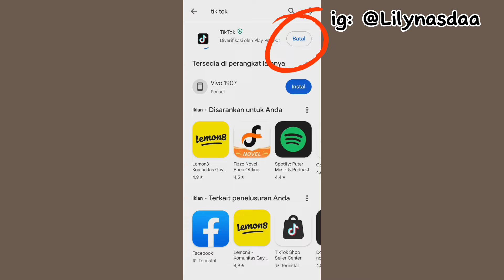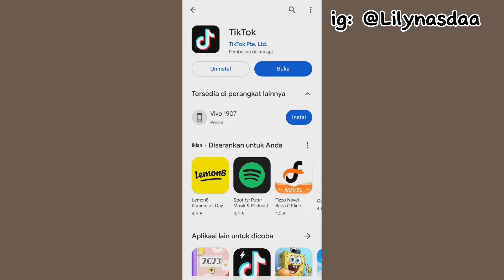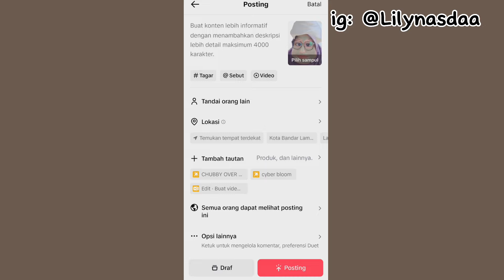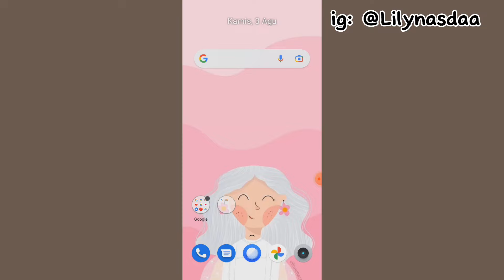VIRAL!! Cara Membuat Video Slowmo Patah-Patah Di Tiktok 2023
Jadi divideo ini aku akan kasih tutorial ke kalian tentang gimana cara edit video slow motion patah patah di tiktok 😍

Happy Watching🤗

•Record: Realme C35
•Thumbnail: Capcut
•Editing: Capcut